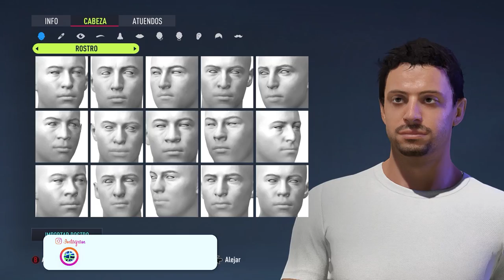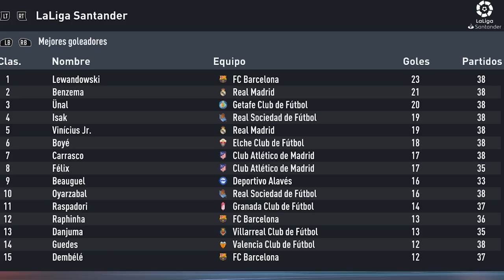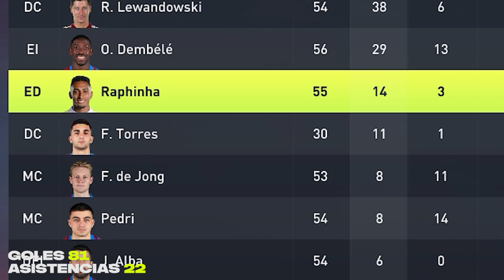🔥Que Tan PODEROSO es el NUEVO Tridente del BARCELONA FIFA 22 Modo Carrera LITE!!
He simulado 4 temporadas con el Fc Barcelona y sus NUEVOS fichajes para comprobar si Lewandowski, Raphinha y Ousmane Dembele se convertirán en el TRIDENTE MAS TEMIDO de ESPAÑA.

✔️𝗙𝗮𝗻𝗣𝗮𝗴𝗲: Andresan409YT